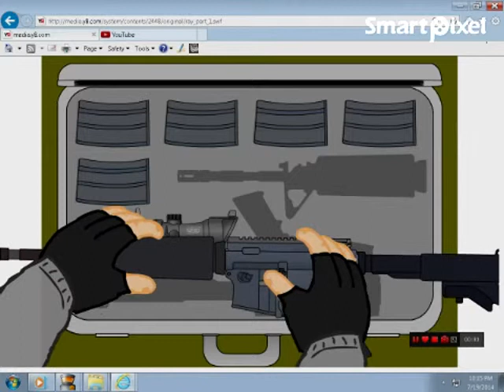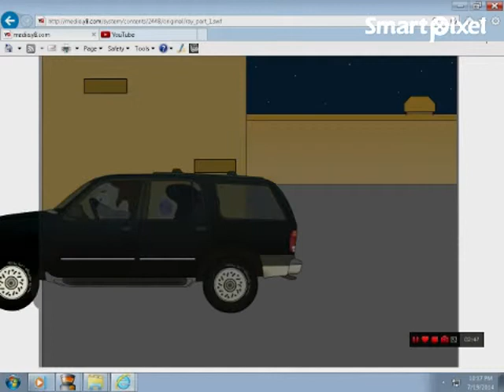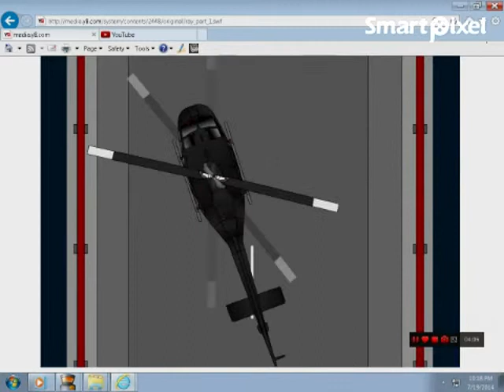Ray part 1 part 2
Ray part 1 is a decision based flash game.